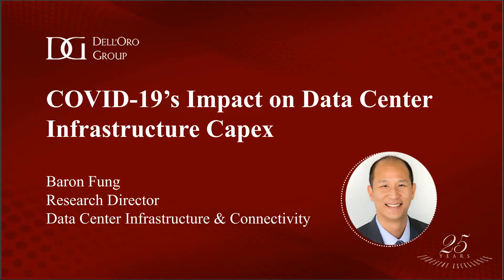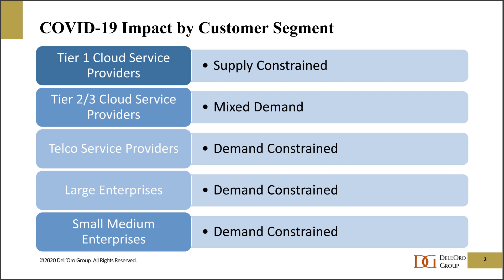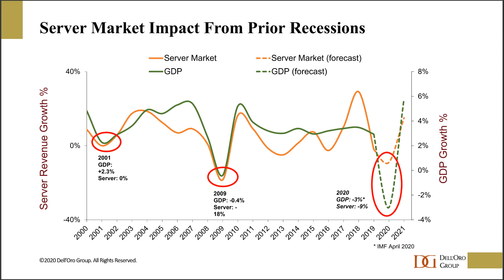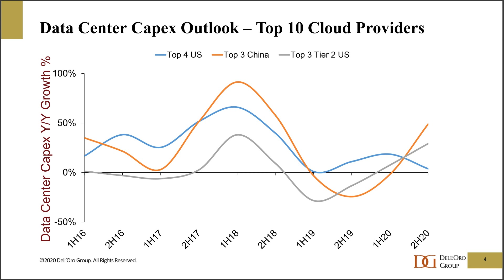COVID-19's Impact on Data Center Infrastructure Capex by Baron Fung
This presentation will cover how the COVID-19 pandemic is impacting spending and in data center infrastructure in different customer segments. We will also discuss the outlook of the market, and specifically, how data center capex for the top 10 cloud service providers may unfold.

To learn more the market trends on Data Center Capex forecast in the next 5 year (2019 to 2024),